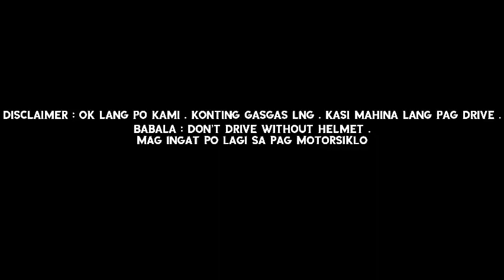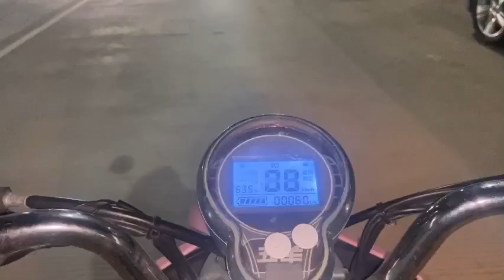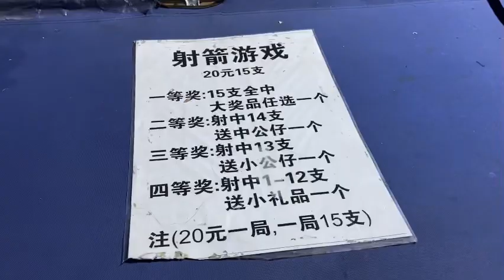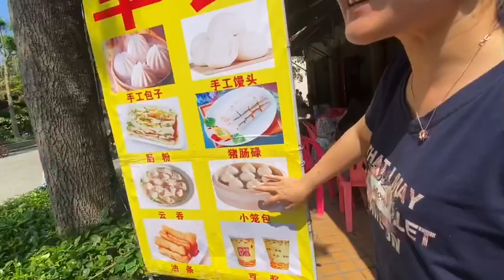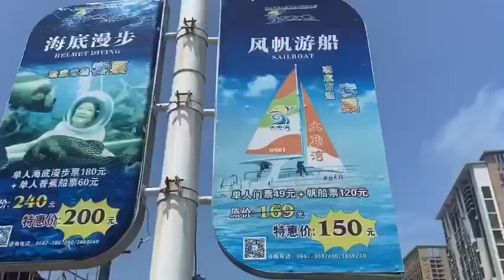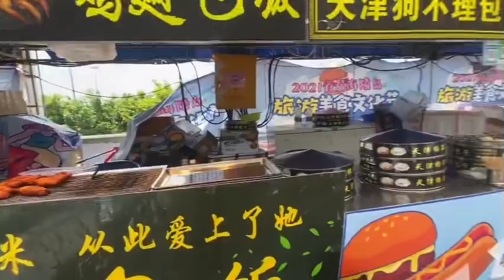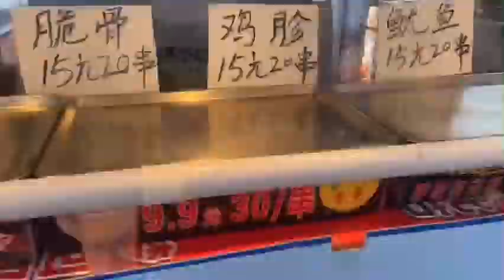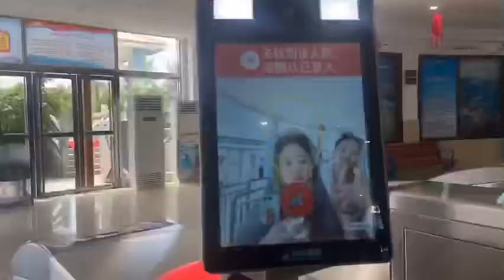PART 2 : Yangjiang Escaped / Vacation / Motorcade / Nabangga sa Electric Bike 😂 / Beautiful Beach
3 days and 2 night vacation
Renting Electric Car to save money
Rent and Apartment hotel by our Chinese friend to get cheaper price .
Food
Beach
Motorcade
Boat